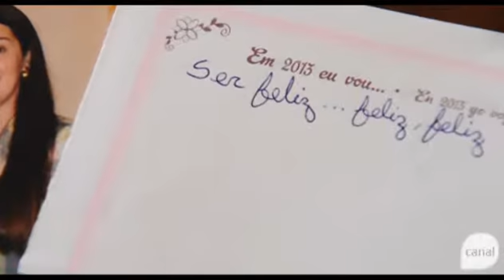Serra Imobilizada: pais contam como perderam seus filhos na BR-470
Os familiares de Mônica Guzzo Bissani e Joelson Azevedo de Souza falam sobre as tragédias ocorridas na estrada.